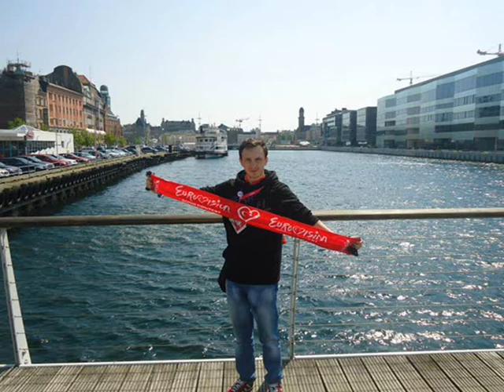Sou Stelno SOS/Save Me (Turkish version - cover demo)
original performer : Helena Paparizou | Έλενα Παπαρίζου
Turkish lyrics: Şenol Mutlu

Hepsi bir yalandı
Ben seni hiç sevmedim
Bu söylediğim yalanların en büyüğü

Kalbimi söküp atmak
Zor geliyor şimdi, seni bırakmak
Benim hayat felsefemmiş "özgür olmak"